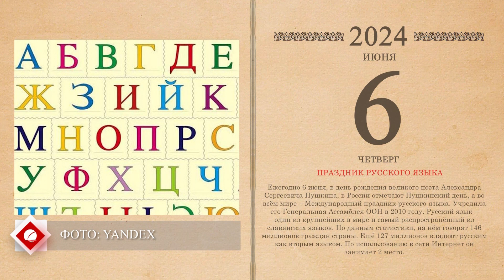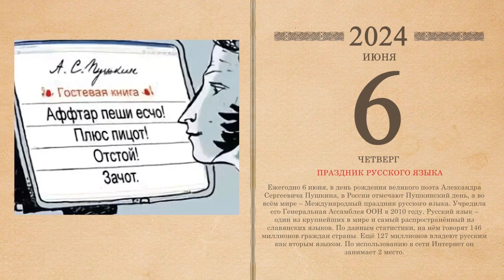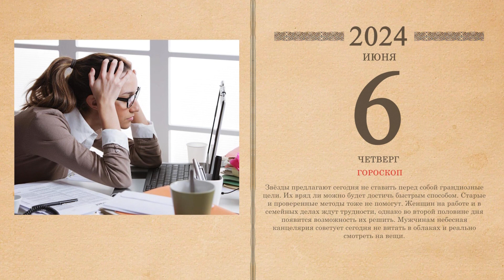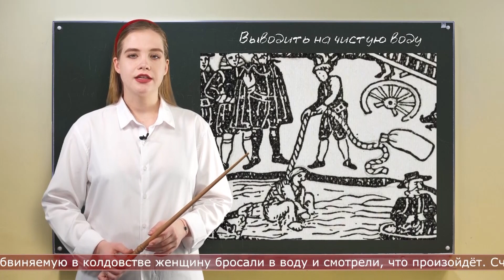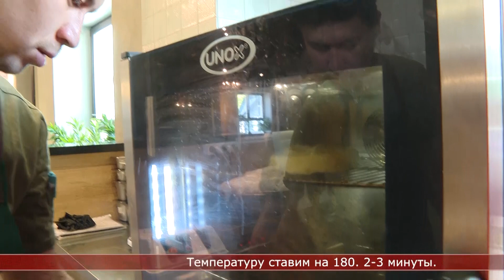06.06.2024 Солнечное утро